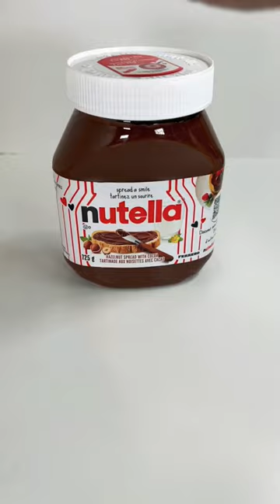Look what I invented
My new secret i made.

Have some ideas or suggestions for what you want to see next?

If you like what I am doing here - check me out on my other accounts:

Still can't get enough? Check out some of my most viewed and loved content: